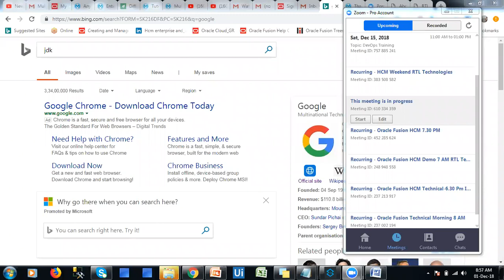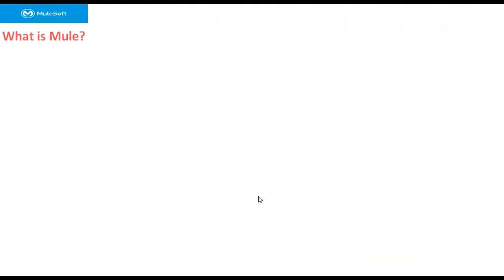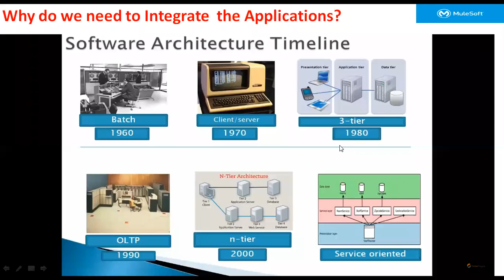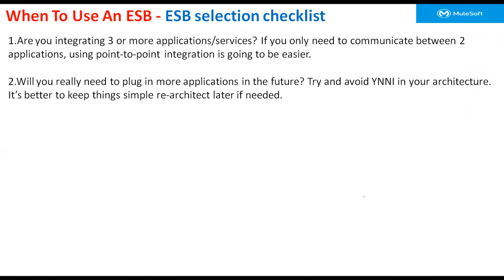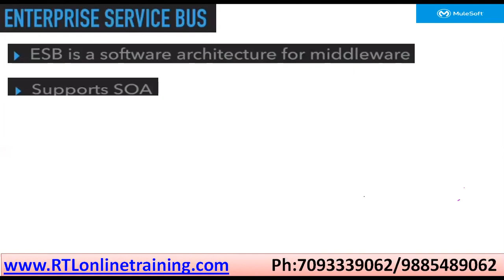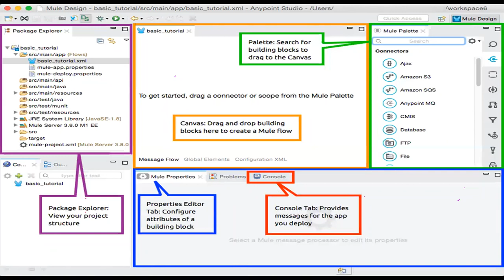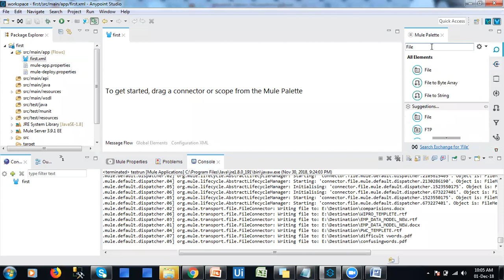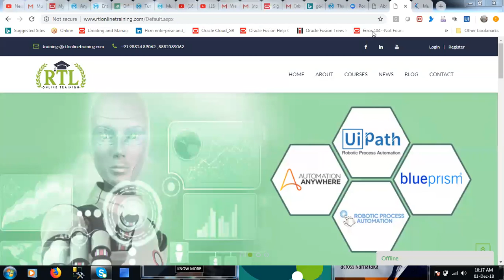Mulesoft Online Training Demo RTL Technologies 7093339062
RTL Technologies
VRKH Building-2nd Floor
Vivekananda Layout Opp Home Town
Beside Biriyani Zone
Marathalli
Banglore-560037